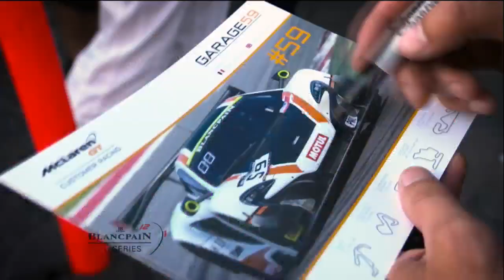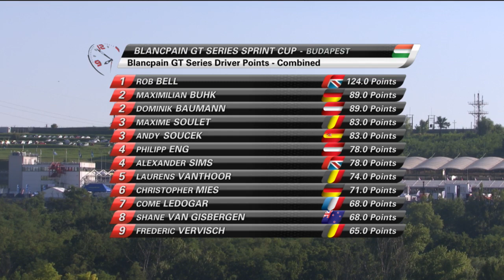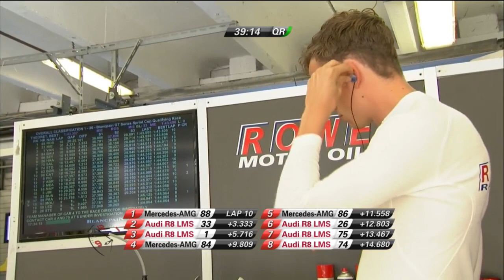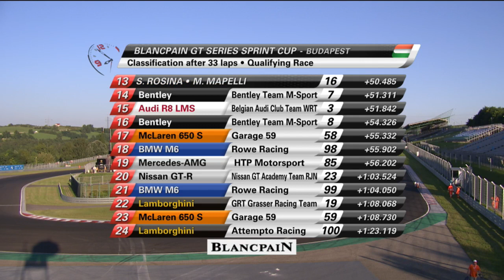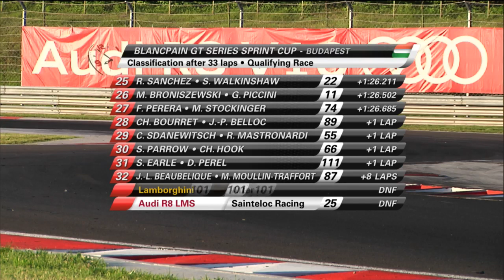Blancpain GT Series - Budapest -2016 - Qualifying Race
About NISMO.TV:

Welcome to NISMO.TV! This is the official channel dedicated to the world of NISMO (NISsan MOtorsports) - We love bringing you race cars on the track and sports cars on the road.  Subscribe for the latest on the epic Nissan GT-R, GT-R NISMO, 370Z NISMO and Juke NISMO - as well as Nissan's incredible innovations on the track, with the championship winning Nissan GT-R NISMO GT3 racing in BES Blancpain Endurance Series, Blancpain Sprint Challenges and the epic SuperGT.

Bienvenido a NISMO.TV! Este es el canal oficial dedicada al mundo de NISMO (Nissan Motorsports) - Nos encanta y le ofrece coches de carreras en la pista y los coches deportivos en el camino. Suscribir más tardar en la épica Nissan GT-R, GT-R Nismo, 370Z NISMO y Juke NISMO -, así como las innovaciones increíbles de Nissan en la pista, con el ganador del campeonato de Nissan GT-R Nismo GT3 de carreras en BES Blancpain Endurance Series, Blancpain Sprint desafíos y la épica super GT.